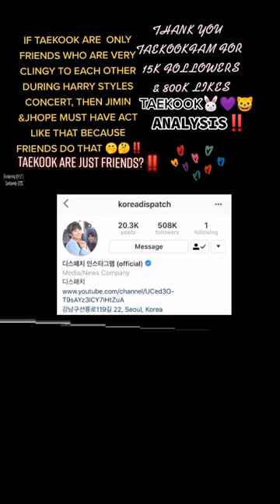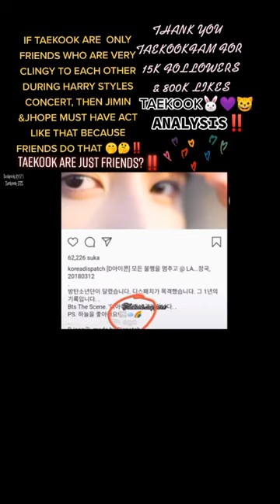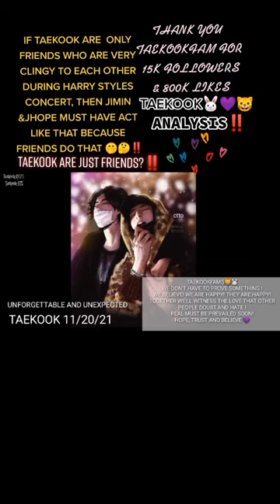TAEKOOK ANALYSIS @Harry Styles concert!Watch it at your own risk💜vkook